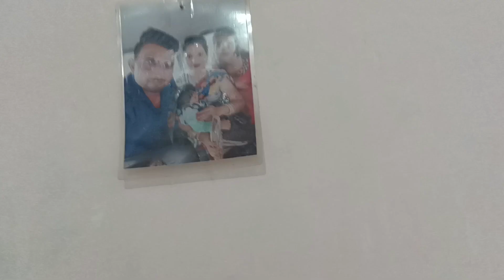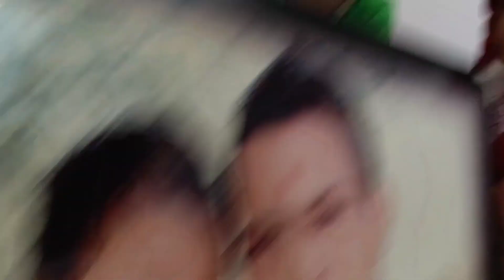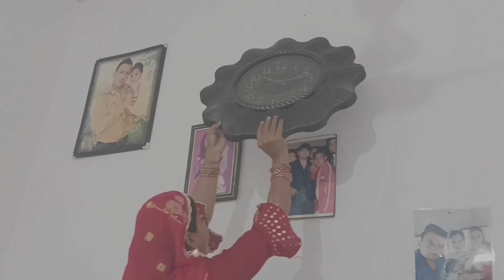आज तो पूरा 🏡घर की cleaning हो ही गई || पहचान सकोगे 🙆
@Radha home vlogs